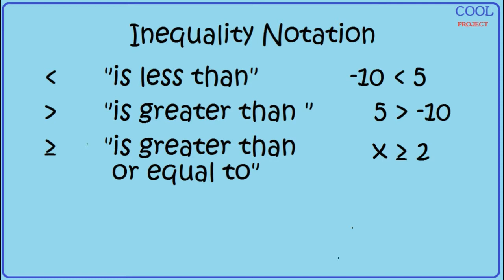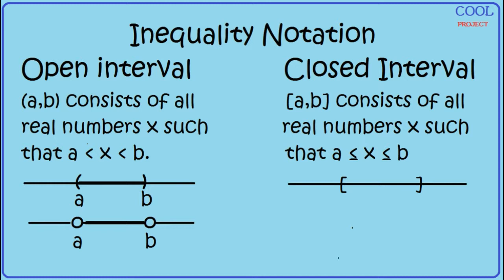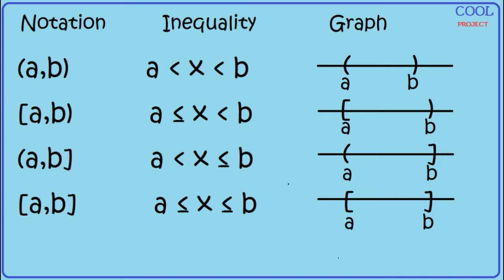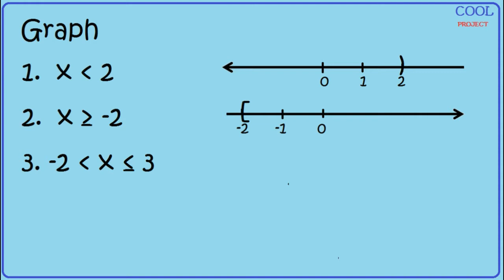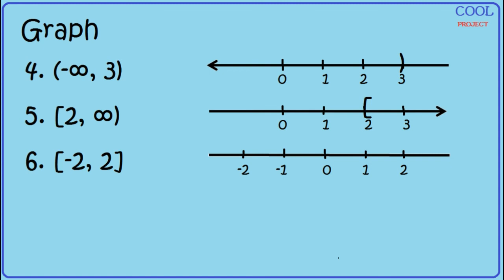Inequality Notation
Understanding inequality notation. Includes interval notation and graphing inequalities.